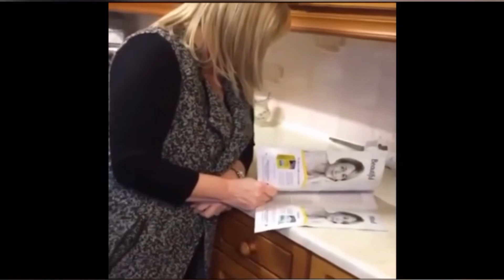Best funny gifs compilation #6